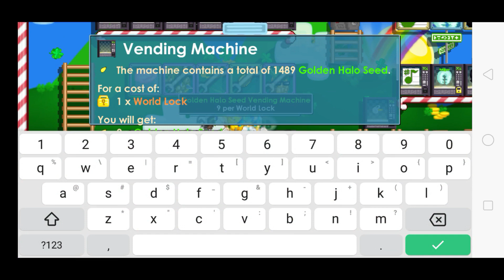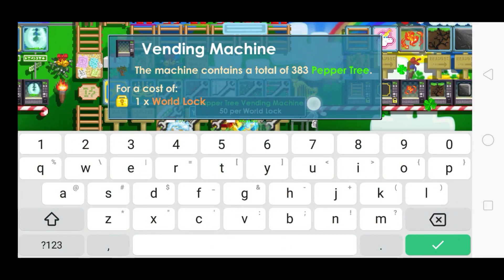Growtopia | Collecting WLS From Vend!!! (Insane Profit)